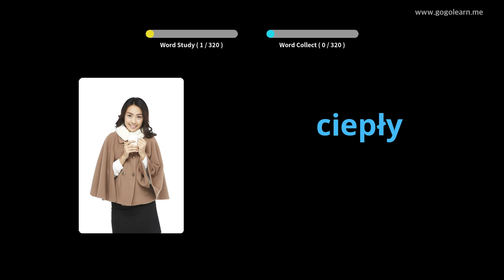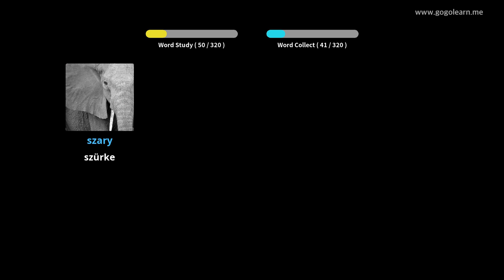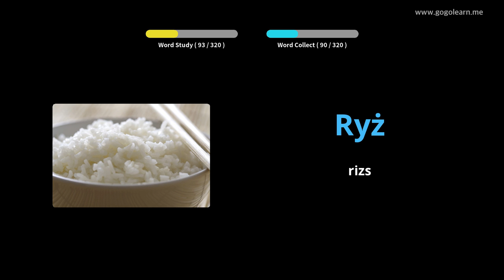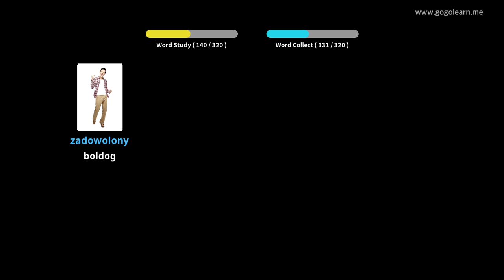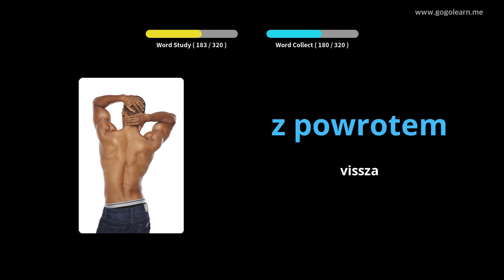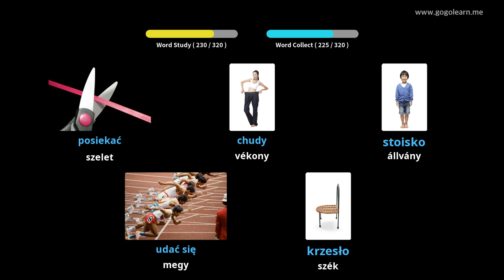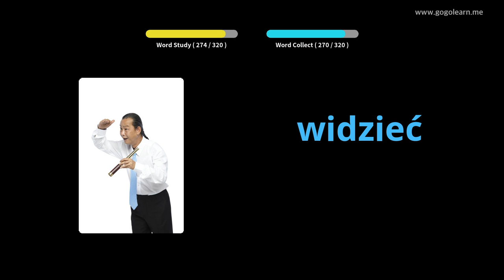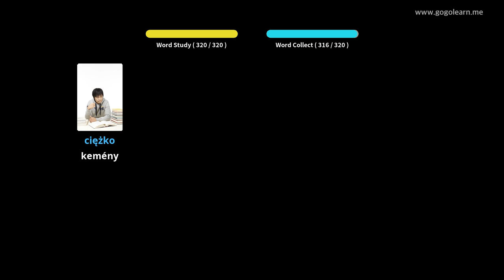Lengyel szókincs vezetés közben | Golearn